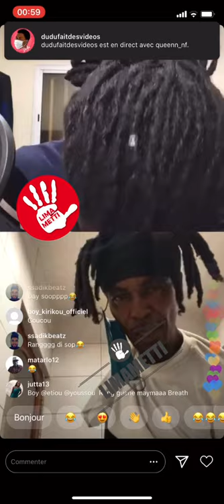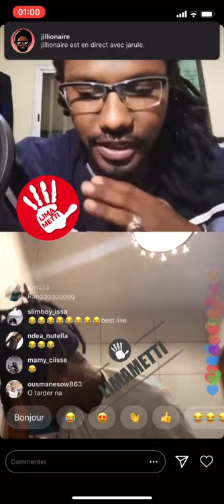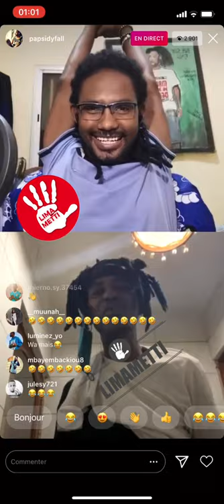Live Instagram : 10 000 Problèmes dévoile son "djinné" en direct